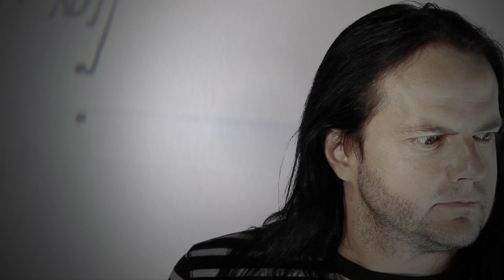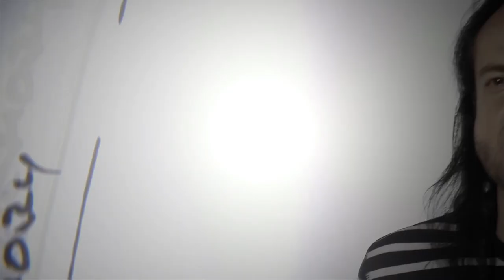HENKE - Zeitmemory (Official Video)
From the digital single "Zeitmemory".

on Amazon

or on any other download or streaming portal.

Blindhead Enterprises
Script, Regie & Schnitt: Ulrike Rank
Kamera: Thilo Bruns, Maike Ullmann
Postproduction: Thilo Bruns
Prob & Technical support: Gerrit Borchers

ALBUM "Maskenball der Nackten" OUT 1ST OF MARCH 2013

"Maskenball der Nackten" Tour 2013

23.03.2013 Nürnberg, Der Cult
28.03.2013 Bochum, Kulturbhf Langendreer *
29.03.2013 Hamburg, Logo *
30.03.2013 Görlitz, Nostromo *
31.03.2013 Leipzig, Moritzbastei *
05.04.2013 Frankfurt a.M., Das Bett
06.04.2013 Antwerpen (B), JCC Zappa